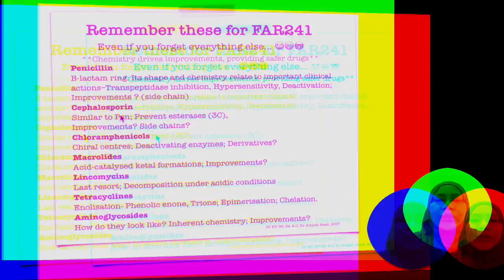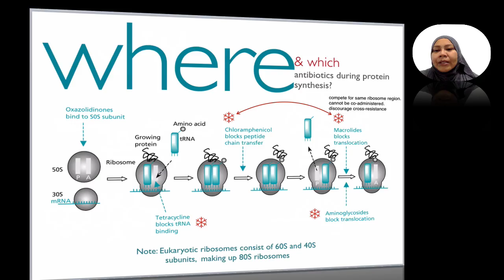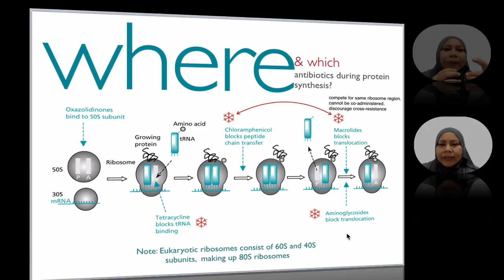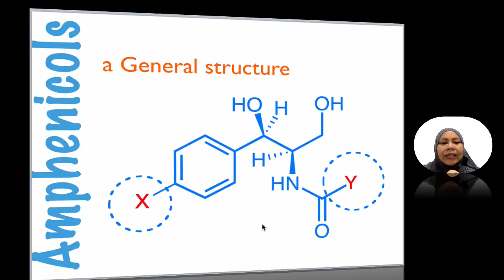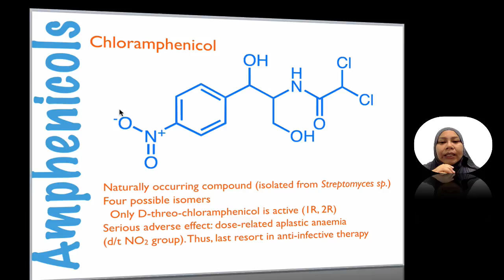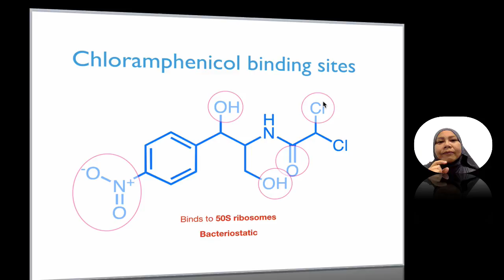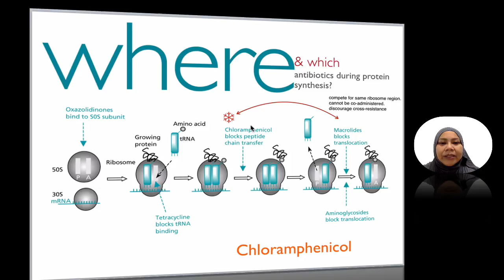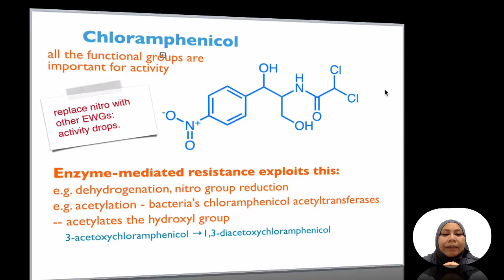17241A Recap & Amphenicols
A quick review of the essential things for FAR241 and a bite-size lecture on amphenicols.